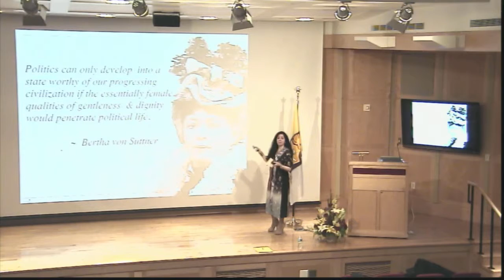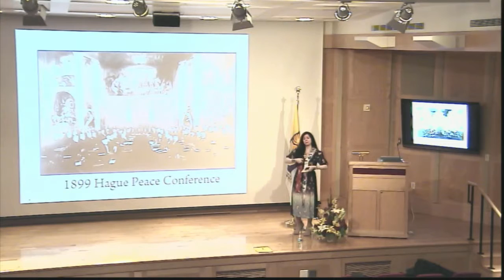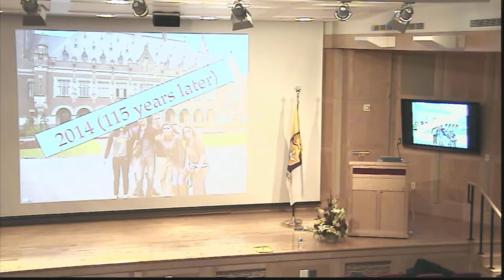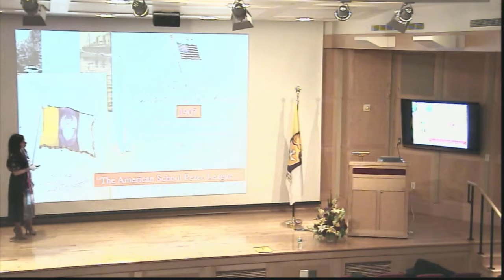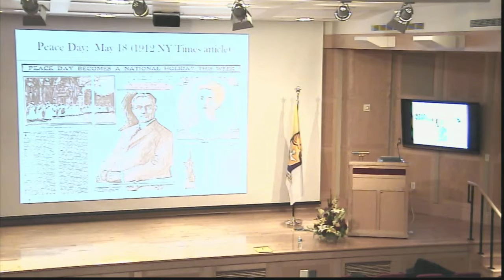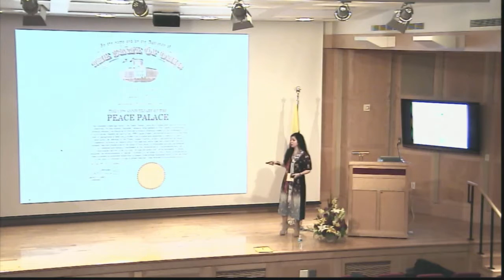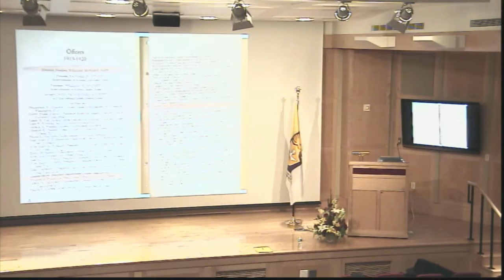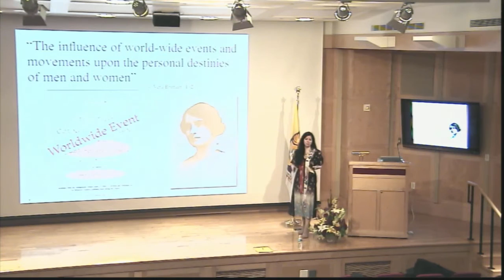Hope Elizabeth May: Peace, Patriotism, & Public Education - Part 3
Drawing on the select items held by the Clarke Historical Library, including work of former CMU President E.C. Warriner (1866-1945) and U.S. Suffragist May-Wright Sewall (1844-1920), Central Michigan University Professor Hope Elizabeth May discusses how both individuals - and the organizations which they represented - conceptualized peace, patriotism, and public education.